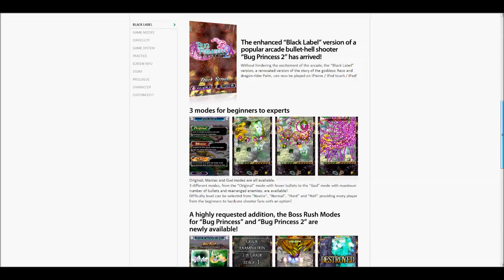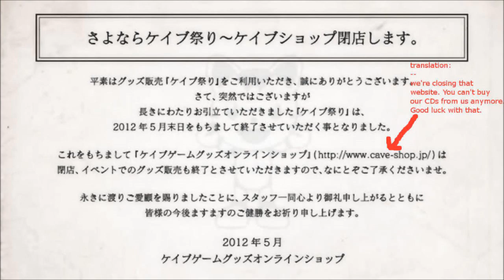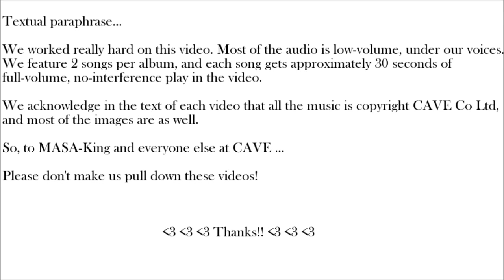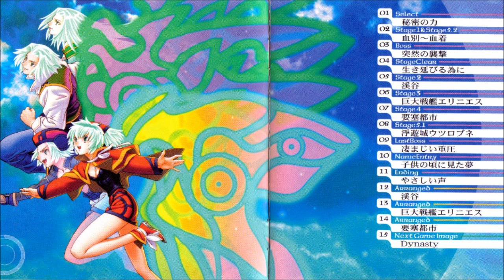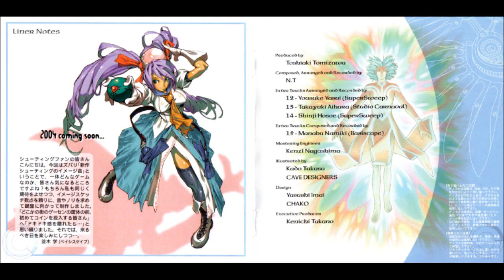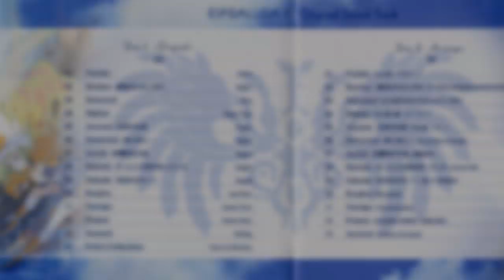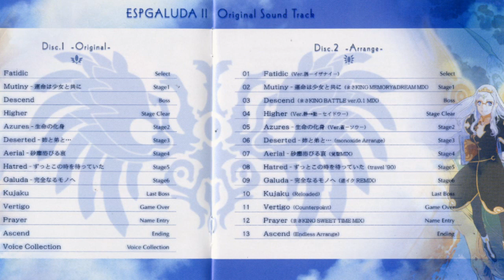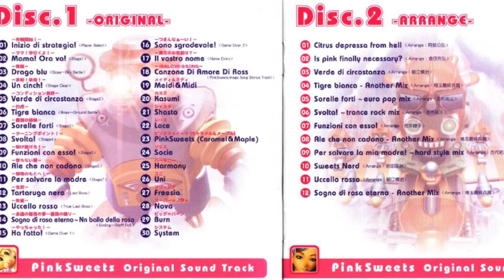CAVE Music History 1 of 8: Intro, 2003 - 2006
Welcome to the CAVE Music History video special, presented by Patrick Gann (OriginalSoundVersion, Gameosaurus) and Don Kotowski (Square Enix Music Online).

This video series is designed to provide an overview to the catalog of soundtracks for games from Japanese developer/publisher CAVE released between 2003 and 2012. That's right: one full decade's worth of music! In this video we cover 43 albums (37 published by CAVE, 6 published by others). You'll hear music from each of these albums, see artwork, screen shots, and video of the games, all accompanied by voiced commentary from Don and Pat.

In this first episode, you'll hear music from:

Track 02 - Interception (Stage 1) (Ketsui) & Track 22 - Strange Dance (Stage 3) (DOJ)

Track 02 - Bloody Separation ~ Bloody Arrival - Stage1&Stage5.2 & Track 07 - Fort City - Stage4

Track 07 - Like the Night of the Falling Stars (Stage 4) & Track 02 - To Shinju Forest - Stage1

Track 19 - Rose Garden - Stage6(Arranged) & Track 01 - Show Time - Stage1

Disc 1 Track 08 - Hatred - I've Waited a Long Time for This Moment (Stage5) & Disc 2 Track 06 - Deserted - Younger Brother and Elder Sister and... (monoxideArrange)

Disc 2 Track 09 - Per salvare la mia madre! ~hard style mix & Disc 2 Track 01 - Citrus depressa from hell

All music and visual work copyright CAVE Co., Ltd.